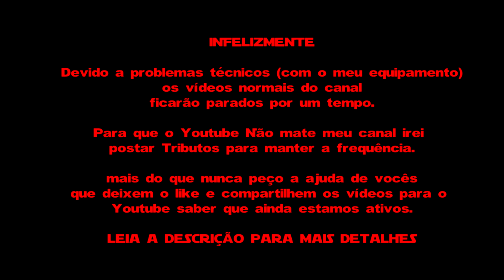Qui-Gon Jinn - O DESEJO DA FORÇA=== [[STAR WARS TRIBUTO]]===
LEIA A DESCRIÇÃO! IMPORTANTE

Fala galera sejam muito bem vindos aqui no canal Orla Exterior, e devido a problemas técnicos com o meu equipamento de gravação, os vídeos normais aqui do canal vão ficar meio parados. e vão demorar um pouco para retornar. e como o canal não pode ficar sem vídeo, eu vou focar um pouco nos tributos. não se preocupem pois eu já estou providenciando um novo equipamento para voltar a gravar para vocês o mais rápido possível. eu espero não perder muita coisa nesse tempo...e acabar me "atrasando" para dar noticias novas de star wars para vocês. eu não sei...acho que, a gente vai ter que esperar pra ver como vai ser. mas enfim, eu so queria deixar isso claro para vocês. e peço que agora mais do que nunca, vocês compartilhem o canal e os vídeos de tributos...não se esqueçam também de deixar o like e se você é novo não se esqueça de se inscrever e ativar o sininho para receber as notificações de vídeo.
Vídeo editado por: ORLA EXTERIOR

Versão Dublada por: ORLA EXTERIOR

Programa: Vegas 16

Muito obrigado pelo carinho e atenção, vocês são incríveis.